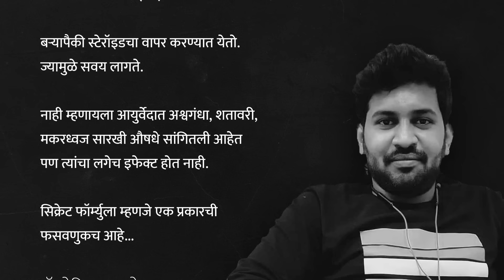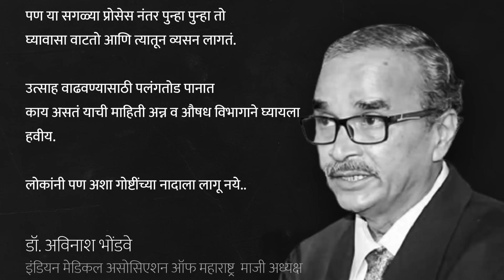Suhagraat Special म्हणलं जाणाऱ्या Palangtod Paan मध्ये नेमकं काय असतं ? I Bol Bhidu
आमच्या गल्लीतला एक मिस्त्री म्हणाला, 'नवं लग्न झालेल्या जोडप्याचा लग्नात आलेला नवाकोरा पलंग मोडला. रुखवतात आलेला माहेरचा पलंग तुटला तरी नवरी खुष होती. मी दूसरा नवा कोरा पलंग करुन दिला. म्हणून हे मलाच माहितिये.' त्यावर कट्ट्यावरची पोरं म्हणली गड्यानं पलंगतोड पान खाल्लं म्हणून असं झालं. हे ऐकून सगळी गल्ली लाजली पण आम्ही मात्र खुश होतो. का? तर आम्हाला एक नवीन विषय मिळालेला. आजचा विषय हाच... पलंगतोड पानात खरंच दम असतोय का..?

One paan shop in Aurangabad is popular for it's Palang tod paan. Also there are 51 types of paan on their menu. Palang Tod Paan is mainly special for newlyweds. But is it really worth having it? and why do people buy it, what doctors say about it ? watch the whole story in this video.